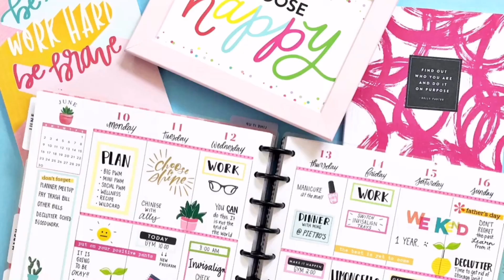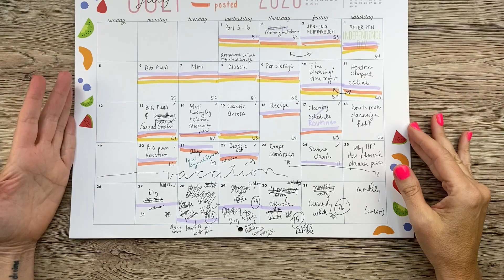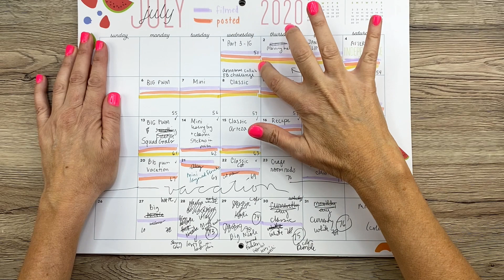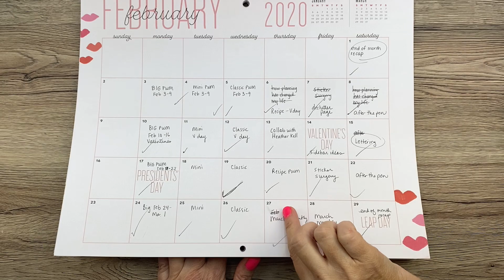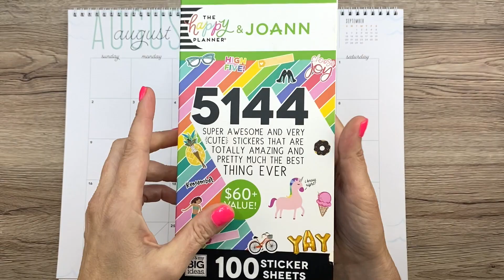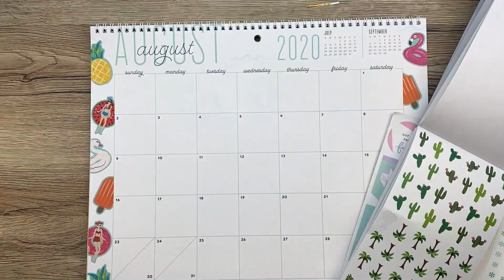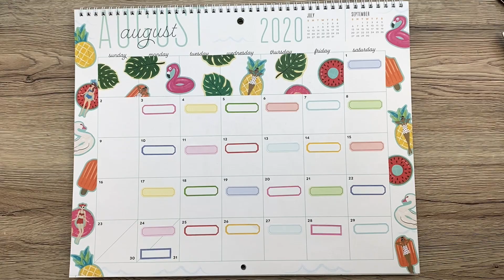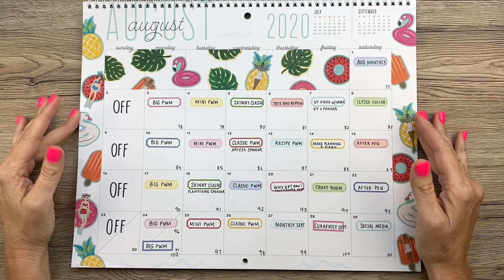Planning my Videos for August // Social Media Planning // Color Coding // The Happy Planner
Join me as I plan out my video schedule for the month of August 2020 on my Happy Planner wall calendar! I also explain how I use color coding to help me track social media tasks...and it keeps me so productive!

Joann mega sticker pack (mo longer in stores)

EK Tools Precision Scissors:

Pentel Energel 0.5 pens:

Happy Planner Colorful Boxes Sticker Book:

Avery full sheet labels:

Tombow whiteout correction tape:

Tombow Permanent Adhesive:

Tombow Removable Adhesive:

Canon SELPHY printer:

Zig Glue Pen:

Excel craft knife:

EK Success Cutter Bee Scissors:

Fiskars Paper Cutter:

The Happy Planner® BIG paper punch:

Pentel Energel 0.7 pens:

Pentel Energel 0.3 pens:

Tombow Dual ABT Brush Pen:

Prismacolor Colored Pencil Set:

Pentel High Polymer Erasers:

Paper Mate Flair Pen Set:

Paper Mate Inkjoy Pen Set:

Tul Retractable Gel Pen Set:

White art tape to cover up lines:

Crayola Super Tips:

Pilot G-2 pens: